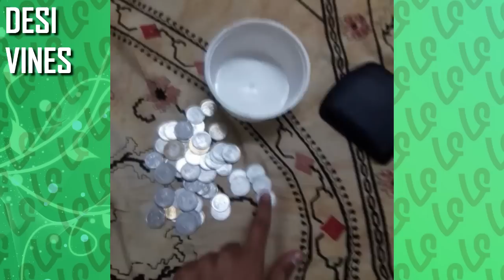Best Punjabi Vines Compilation EP #8 - 2016 - Funny Desi Videos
Best Punjabi Vines Compilation EP #8 - Mix of Jan & Feb 2016 - Funny Desi Videos